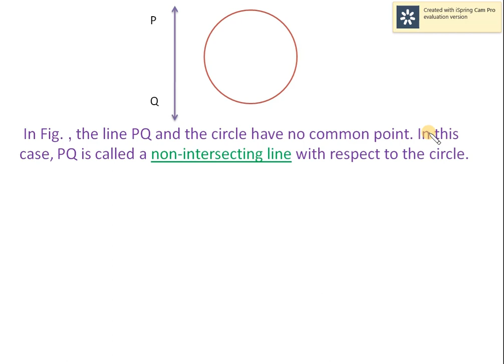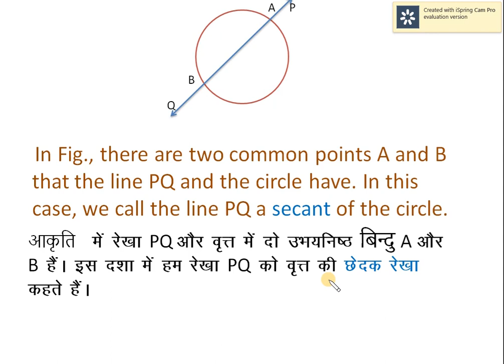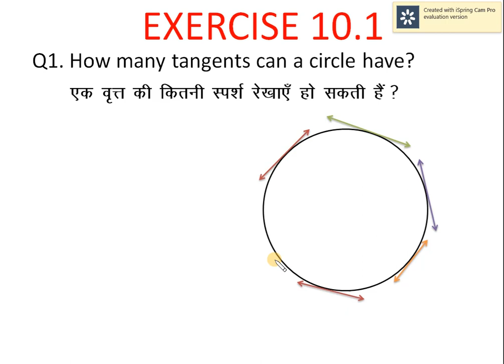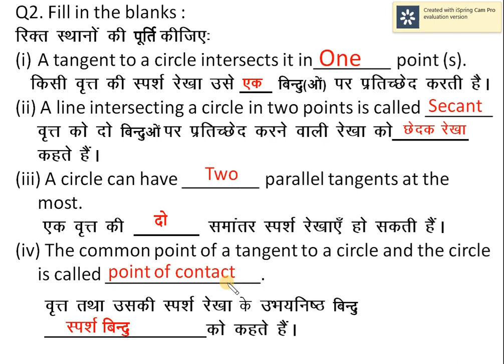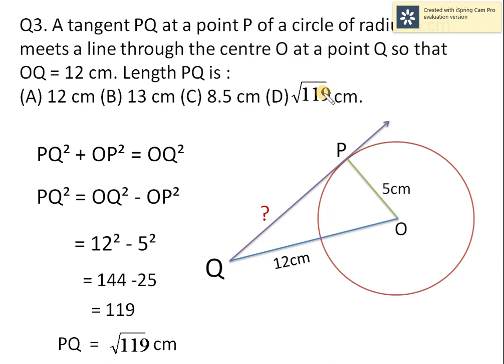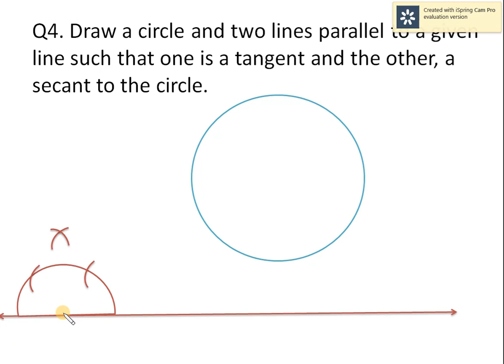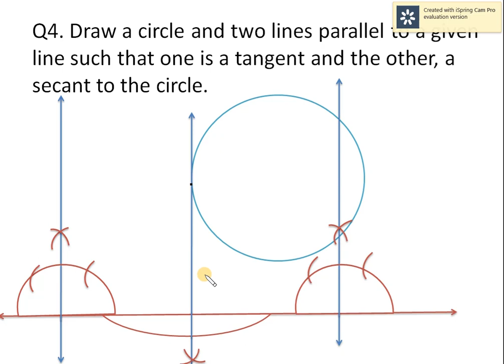EXERCISE 10.1 CLASS 10 MATHEMATICS, BY THE MATHS GURUDEV, NCERT SOLUTIONS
EXERCISE 10.1, CLASS 10 MATHEMATICS, BY THE MATHS GURUDEV, NCERT SOLUTIONS,How many tangents can a circle have?,
A tangent PQ at a point P of a circle of radius 5 cm meets a line through the centre O at a point Q so that OQ = 12 cm. Length PQ is
. Draw a circle and two lines parallel to a given line such that one is a tangent and the other, a secant to the circle.,
tangent, point of contact, intersect line, chhedak rekha,sapersh rekha,  ,एक वृत्त की कितनी स्पर्श रेखाये हो सकती हैं?प्रश्नावली 10.1

VISUAL PROOF AND THEORIDINAL PROOF OF Theorem 10.1
The tangent at any point of a circle is perpendicular to the radius through the point of contact.